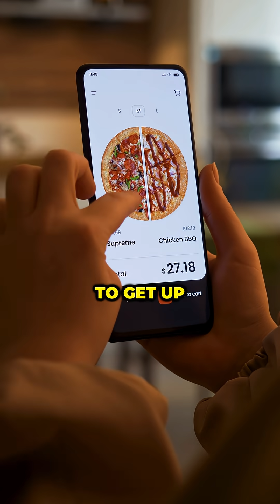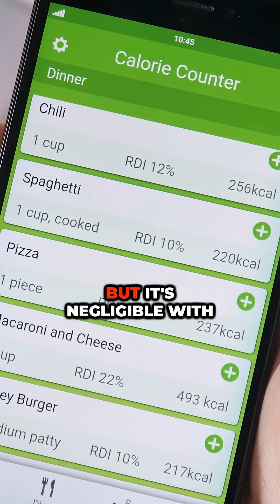Will Your Metabolism Slow Down?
Does your metabolism slow down as you age? Yes. But not nearly as much as you think. Contrary to popular belief, there is no metabolic slowdown during adolescence, your 30s, 40s, or 50s. Energy expenditure remains remarkably steady during these years—even in pregnancy, calorie needs align with increased body size. Only after age 60 does metabolism begin to decline again—and gradually—by about 0.7% per year. By the time people reach their 90s, their daily caloric needs are ~25–26% lower than during midlife.